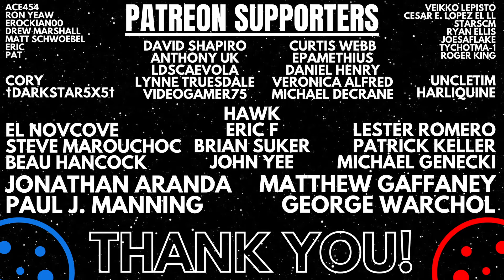DUNE Adaptations Analyzed: How Each Version Captured Herbert's Epic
Discussing the strengths of each of the Dune adaptations vs. some of their shortcomings and how each of them has successfully expanded and grown the Dune fandom introducing audiences to Frank Herbert's awesome universe.